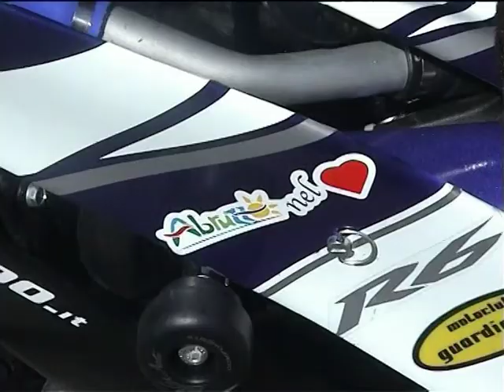2010.03.28 Inaugurazione Circuito internazionale d'Abruzzo di Ortona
inaugurazione ufficiale circuito internazionale d'abruzzo, comune di Ortona (CH). Madrina d'eccezione la venezuelana Ainett Stephens, conduttrice del programma televisivo Real TV, e l'ex- pilota abruzzese del motomondiale 500 Corrado Tuzii.